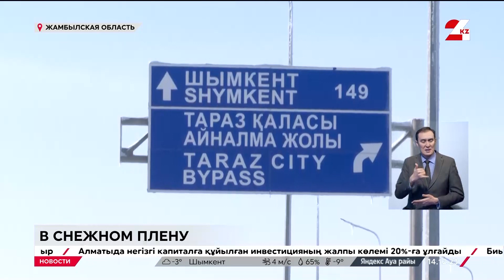Из-за сильной метели закрыты дороги для всех видов автотранспорта в Жамбылской области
В Жамбылской области из-за сильной метели закрыты дороги для всех видов автотранспорта, передаёт корреспондент «24KZ». На некоторых магистралях образовался транспортный коллапс.